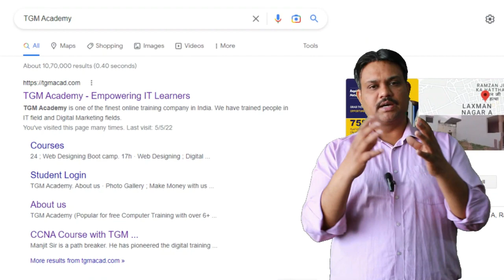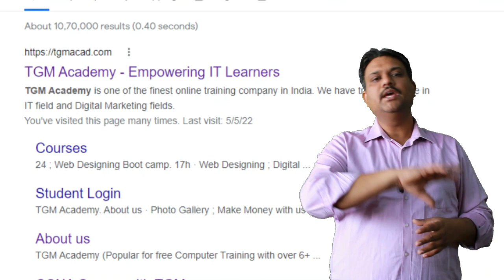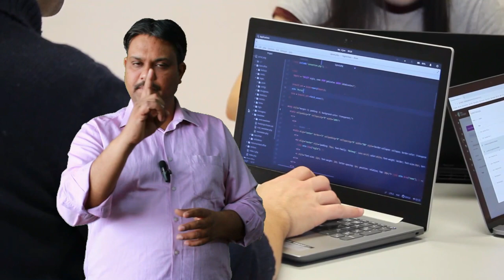The 5 Essential Steps for Optimizing Your Web Pages with On-Page SEO | Digital Manjit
Welcome to our comprehensive guide on optimizing your web pages with On-Page SEO! 🚀 In this video, we'll walk you through the five crucial steps to enhance your website's visibility and performance.

Step 1: Keyword Research and Optimization 🎯
Uncover the power of strategic keyword selection and learn how to seamlessly integrate them into your content for maximum impact. Discover the tools and techniques that will elevate your website in search engine rankings.

Step 2: Content Optimization 📝
Explore the art of crafting compelling and SEO-friendly content. From engaging headlines to informative body text, we'll share tips to ensure your content not only resonates with your audience but also meets the criteria for search engine algorithms.

Step 3: Meta Tag Optimization 🏷️
Dive into the world of meta tags and understand their significance in optimizing your web pages. We'll guide you through the process of creating effective meta titles and descriptions that entice both search engines and potential visitors.

Step 4: Heading Tag Optimization 📌
Learn how to structure your content using heading tags to improve readability and SEO. Discover the hierarchy of headings and how to use them strategically to enhance the overall user experience.

Step 5: Internal Linking 🔗
Unlock the potential of internal linking to establish a well-connected and organized website structure. We'll show you how to create relevant and user-friendly links within your content, contributing to improved navigation and search engine visibility.

By the end of this video, you'll have a comprehensive understanding of the essential on-page SEO steps to take your website to new heights. Let's boost that SEO together! 🚀✨

Regards

Manjit Singh